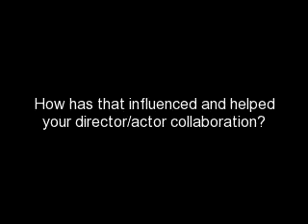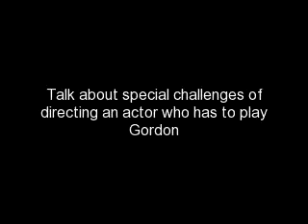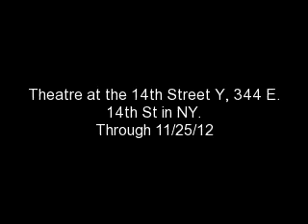Interview with Lisa Rothe, Director of Hold These Truths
Video: Interview with Lisa Rothe, Director of Critically Acclaimed Hold These Truths by Jeanne Sakata, starring Joel de la Fuente